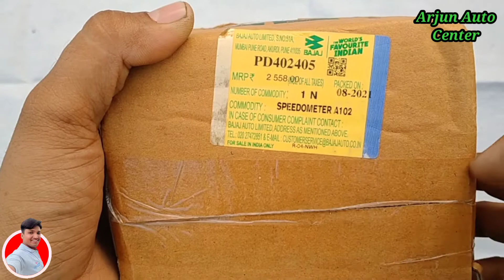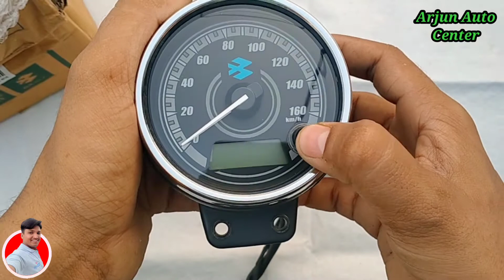Bajaj Avenger 220cruse/220street Meter Assembly | Avenger meter price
Bajaj Avenger 220cruse/220streek Meter Assembly | Avenger meter price

USB CHARGER
USB CHARGER